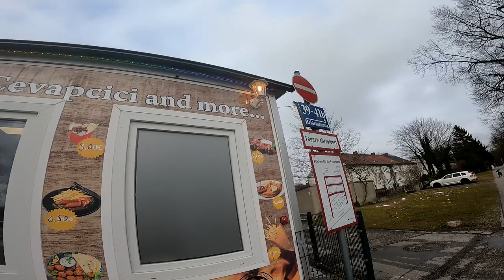Ramses Kitchen | 3 Burger im Fladenbrot (Kerri Imbiss München)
Kerri Imbiss
Adresse: Heidemannstraße 37, 80939 München